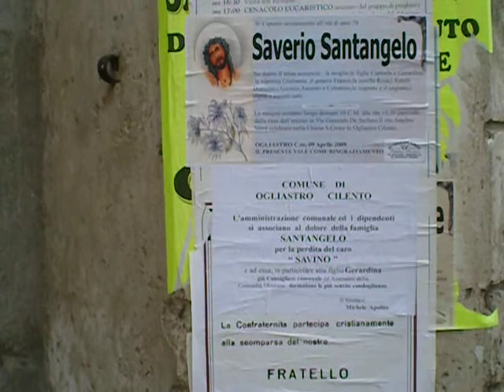Ogliastro cilento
A walk through the lower part of the village through some 200-300 year old homes, down to the church and castle